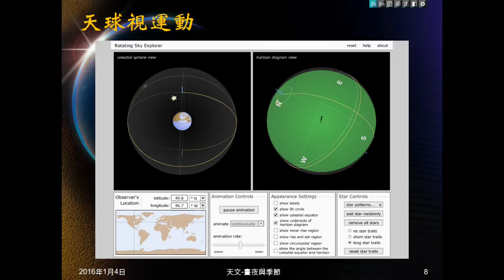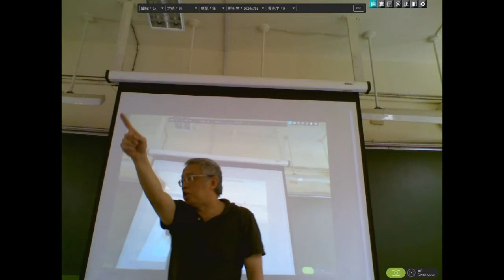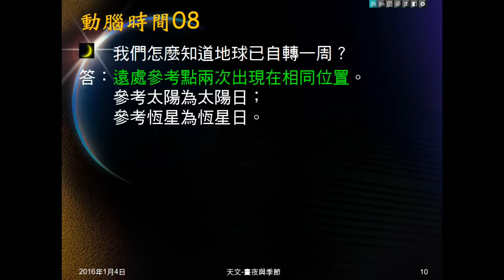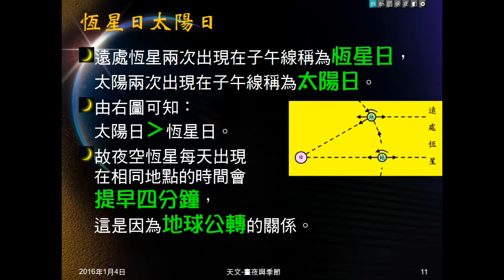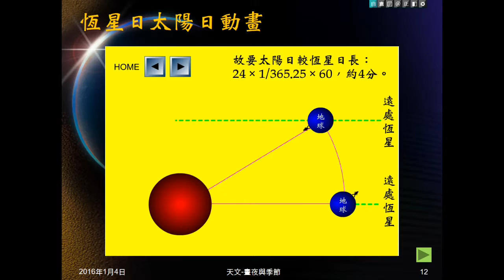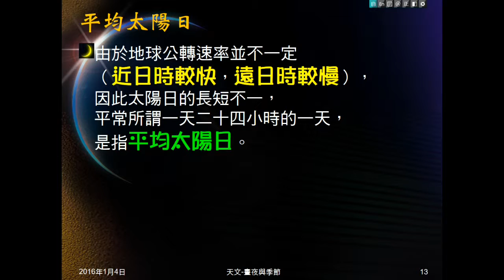104學年地科＿天文46：動腦時間08；太陽日恆星日、平均太陽日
動腦時間08問如何知道地球已自轉一圈？說明何謂太陽日，何謂恆星日。介紹兩者有何不同，解釋為何不同。說明太陽日長短不一，帶出平均太陽日。